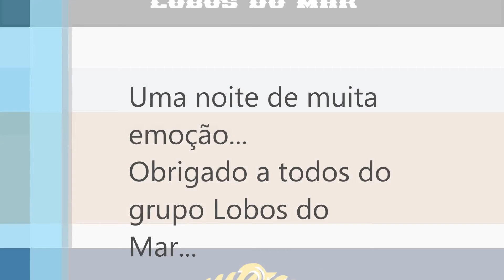Pescaria 15/12/2018 Piçarras SC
Mais uma pescaria  do Grupo Lobos do Mar...